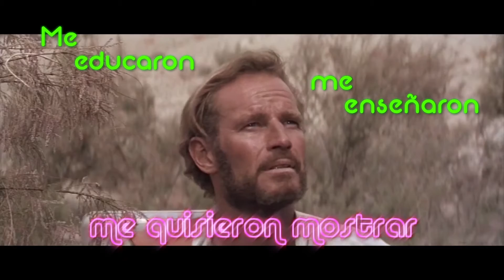Machaca - Satisfaction (Lyric Video + Fan Video)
Satisfaction by/por Machaca (album Instinto de satisfacción, 2014)

We do not own rhe rights of the original images.
No poseemos los derechos de las imágenes originales.